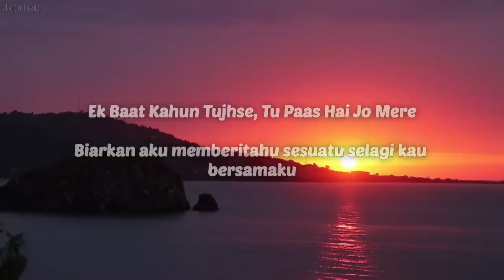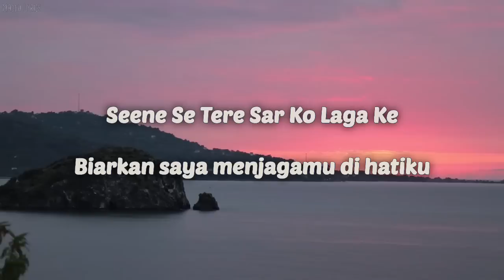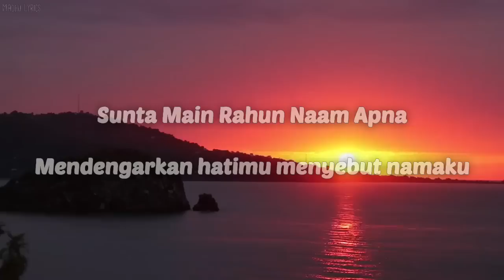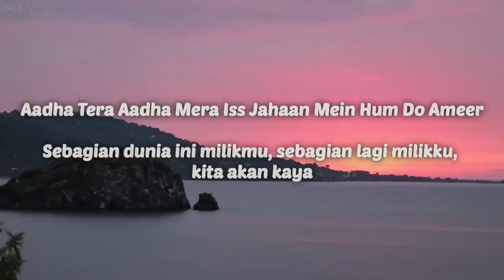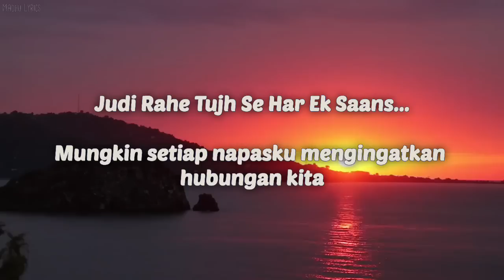Pal Pal Dil Ke Paas - Arijit Singh | Indonesian Translation Lyrics